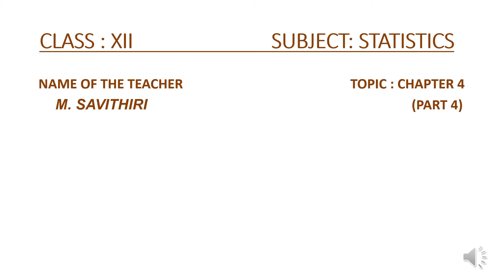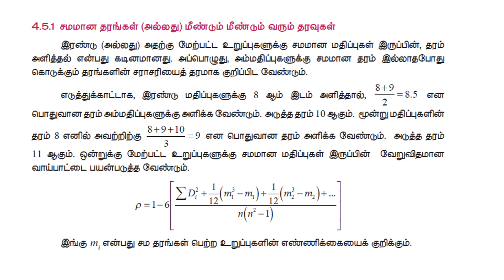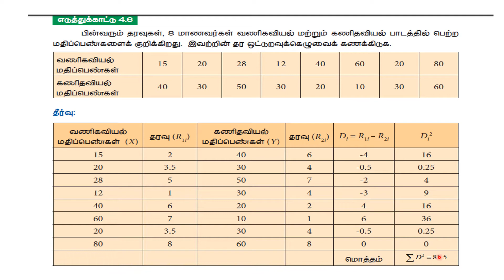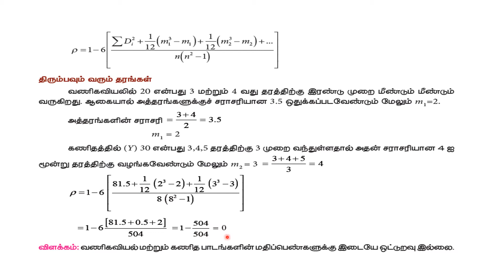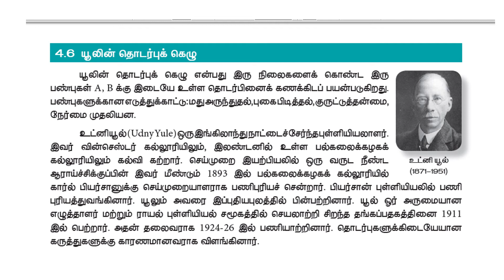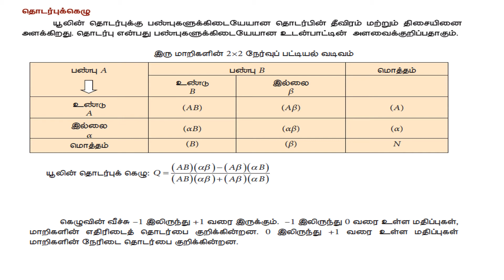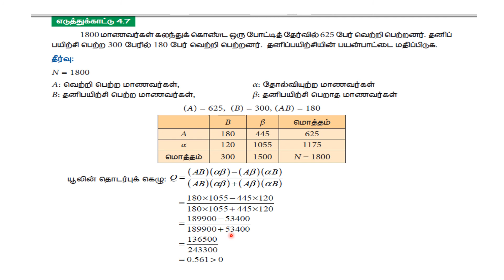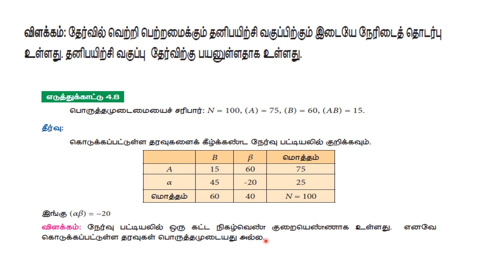12th Statistics Chapter 4 Part 4 அத்தியாயம் 4 ஒட்டுறவு பகுப்பாய்வு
This video about 12th Statistics Chapter 4 Part 4 அத்தியாயம் 4 ஒட்டுறவு பகுப்பாய்வு